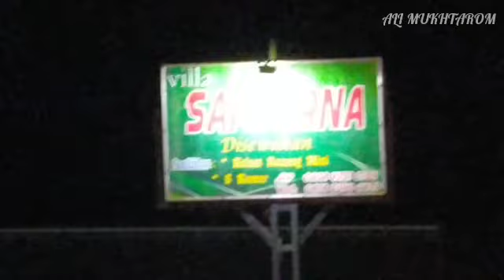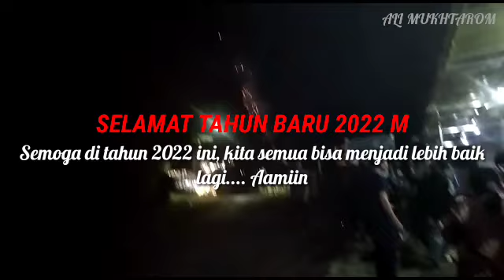obyek wisata guci tegal || menjelang tahun baru 2022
memilih salah satu destinasi wisata guci tegal, untuk beristirahat melepas penat setelah beraktifitas adalah salah satu pilihan tepat hawa sejuk pegunungan dan ketenangan suasananya sembari berendam di air hangat yang disediakan banyak pengelola villa homestay maupun hotel merupakan alasan yang tepat, diakhir tahun baru dan menjelang pergantian tahun 2022 ini juga suasana di guci sangat meriah, objek objek yang ada sangat ramai oleh pengunjung dari berbagai penjuru daerah, oleh karenanya jika menginginkan untuk beristirahat dan menginap disana disarankan jauh jauh hari untuk reservasi.